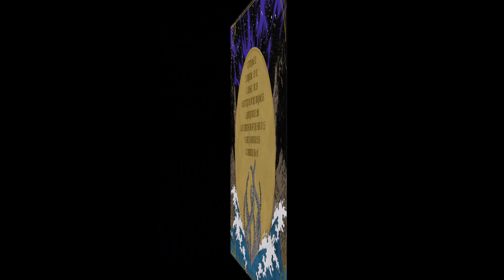THE WATERFALL KING - Vol. 1 [FULL ALBUM] 2021 **including lyrics**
'Vol. 1' is the debut album of American stonerdoom band The Waterfall King released in 2021.

01 Filth 0:00
02 Crystal 06:33
03 Vessel 13:36
04 Something In The Way 22:32
05 Heavy Rain 27:08
06 It Reminds Me Of The Sun 39:30
07 Earth Roamer 47:23
08 Droning 58:07

LYRICS:
01 Filth 0:00
"You say
Everything is a
A lie
All the things we've done
Is fueld by hate
Every thing that we
Consume within
Deep inside
I'll see what lies
Inside (of)
Your mind
You take
Every little thing that
I love
RIP it into the
The ground and burn
Everything I yearn
Is fueled by hate
Deep inside
Inside (of)
Your filth'
02 Crystal 06:33
"I can see
Everything
Crystal clear
You stairing at me
Wanting it all
Take everything from me
Everything
Feels so right from up here,
But all things must come down
Now~
All of this will end
I feel
You here
Wanting it all
Take everything away
For I have seen the end
Watched it explode
And nothing is real
nothing is real
I cant believe my eyes
All the things ive seen
Even if they are just dreams
Girl
Hold on to me'
03 Vessel 13:36
"You hear a voice
Like you've seen a ghost
You can see the face
The end of your time
For what youve done
You must pay
We take what we own
And leave you to burn alive
I am nothing
But a vessel
Valhalla shimmers
Screams from the dark
You run in fear
There is no where to hide
As you grab your grip
Already out of time
Can you feeel
That this is the end
Eyes sinking in
As your soul fades thin
Choking on blood
Mercy won't save you here
I close my eyes
To feel so free
I choke on air
That's not
Even ment for me
This body
only temporary
I do as they please
I am nothing
But a vessel"
04 Something In The Way 22:32
"Underneath the bridge
The tarp has sprung a leak
And the animals I've trapped
Have all become my pets
And I'm living off of grass
And the drippings from the ceiling
But it's okay to eat fish
'Cause they don't have any feelings
Something in the way
Ooooh
Something in the way, yeah
Ooooh
Ooooh
Ooooh
Underneath the bridge
Ooooh
Ooooh
Ooooh
Ooooh"
05 Heavy Rain 27:08
"I see the clouds rolling on me
I see the dark fall and the rain
destroy it all
the sound it flows through the core
of my, my soul
The lights, fades dim
And This storm, destroys it all
I hear it all decay
As they all fade away
pry my third eye so wide
my skin it wilts from me
Breaking the sound of light
Embrace the end of time
Still feel you are behind
My skull it feels no pain
Heavy rain
Reality has set me free
Something I can not believe
It moves through me and you
There is nothing left we can do/for us to do
Heavy rain"
06 It Reminds Me Of The Sun 39:30
"You’ve seen it all
The colors have run
Reminds me of the sun
And now the fall
They stare so deep
Wasting away
Starring into
Simpler times
Brkdn
I feel Like I've
been here before
Ruins of time
Lost in stone ( lost and stones)
Written away
Nowhere to be found
not quite so real
Stairing so deep
Into my eyes
As I Levitate
As everything fades"
07 Earth Roamer 47:23
"We come from
The depths of the unknown
Father please tell me
What it is I'm searching for
Wander through life
Cycle repeats in my mind
Into the void
Searching for a sign
Alone
Searching for life
Alone
I hear a sound
The wind that calls my name
Over the river
And through the woods
Follow the wall of sound
Well be waiting for you
Alone
Searching for something
Alone"
08 Droning 58:07
"I can see
Everyone in here
Is so fucking high
Just like me
Heavy high
Always low
I will sail
Into a higher plain
Higher than ever before
Come sail with me"